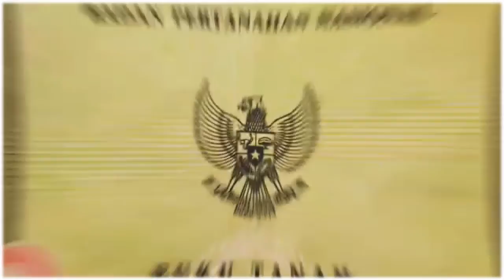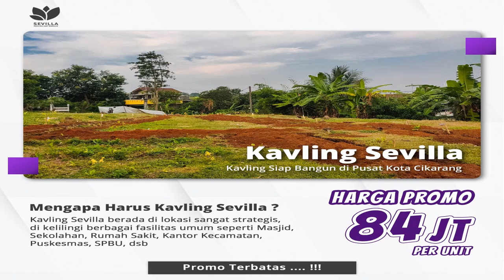Sevilla Kavling Murah Siap Bangun Di Tengah Perumahan Penduduk Di mega Regency Cikarang Selatan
Sevilla Kavling Murah Siap Bangun Di Tengah Perumahan Penduduk Di Mega Regency Cikarang Dekat Pintu Tol Hubungi chera 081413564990

BELI TANAH LANGSUNG UNTUNG

Tanah Kavling Murah Di Bekasi Dalam Peruamahan Mega Ragency Cuma 84jt
Beli Kavling sevila langsung untung dan Hemat Rp. 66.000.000

Kavling ini cocok untuk anda
- Keluarga baru yang ingin bangun rumah dengan budget hemat
- ingin bangun rumah pertama anda
- Investor properrty yang beli bisa langsung untung dan hemat
- Investor Kontrakan
-Tempat usaha

Sepesialnya lagi Lokasi Bebas Banjir Dan Sangat Strategis :

1. 5 Menit dari kawasan industri DELTA SILICON
2. 10 Menit dari Dari Kawasan Industri HYUNDAI DAN EJIP
3. 15 Menit Dari kawasan Industri MM2100
4. 20 Menit dari exit tol Cikarang Barat
5. 20 menit dari exit tol cibatu
6. 10 menit dari lippo cikarang/meikarta

dan lebih Banyak lagi keuntungan yang akan di dapat

1. Free design custom sesuai permintaan jika pembangunan dari Pihak Developer
2. Lokasi Sudah Ramai Pemukiman
3. Legalitas Dijamin aman, Semua izin clean & Clear
4. Bebas Banjir
5. Harga terjangkau
6. Dekat dengan jalur angkot 24 jam
7. Jalur utama Jemputan karyawan
8. 20 menit dari kawasan industri EJIP, Delta Silicon, Hyundai dan Delta Mas
9. Dekat dengan polsek, rumah sakit dan pasar modern

Sekedar Informasi saja dari saya bahwa di sekitar perumahan Maga regancy harga tanah disana sudah 2,5jt/ mater.
60 x 2.5jt/ mater = Rp. 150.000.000

nah kabar baiknya di kavling sevila harga masih promo dan masih murah, harga kavling di Cuma 84jt.

secara tidak langsung anda sudah untung
150jt - 84jt = Rp.66.000.000

Unit terbatas hanya tersisa 10 Unit lagi

Buruan survey dan dapatkan kavling sevila di harga yang masih murah.

Sekema Pembayran
- Cash Keras
- Cash Bertahap
- Angsuran 12 Bulan
- Angsuran 24 Bulan